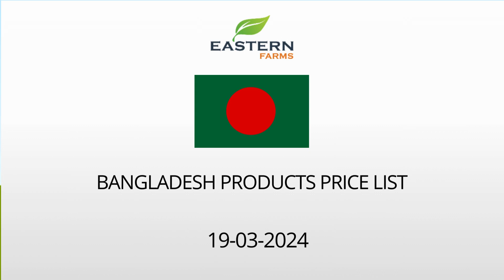BANGLADESH | AL AWEER MARKET DUBAI WHOLESALE PRICE 19-03-2024 | FRUITS & VEGETABLES